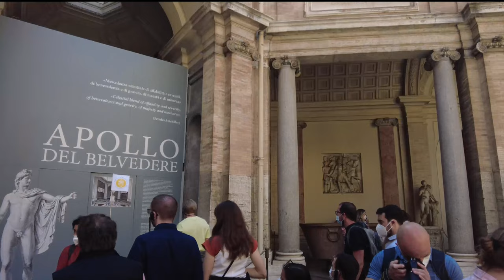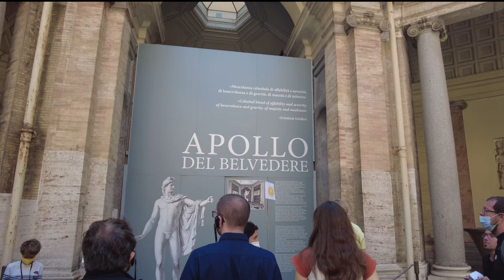[4K] Walking Tour Vatican City, St Peter’s Basilica and castel st’angelo / Guide subtitles included